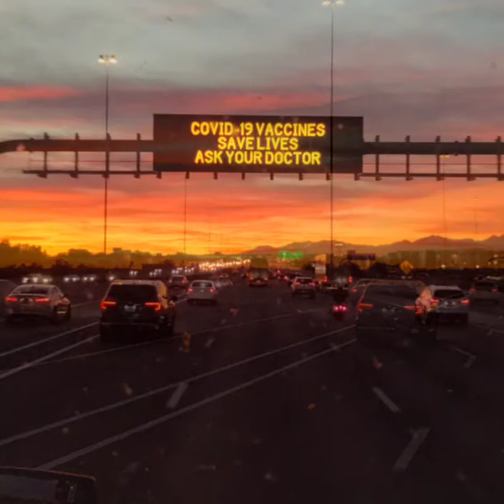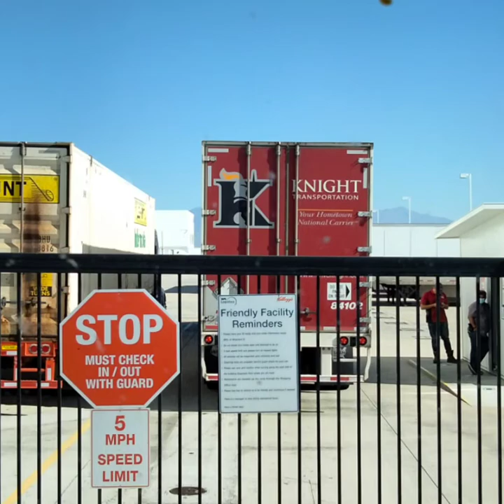Deadheading to Calexico, CA from PHX to grab a load going to Rialto, CA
This is the full length version of the trip. Hope you folks enjoy the music I selected for this one. I really love listening to Enya. her music helps me relax my mind very much after having a rough day out here. Hope you folks enjoy this one!